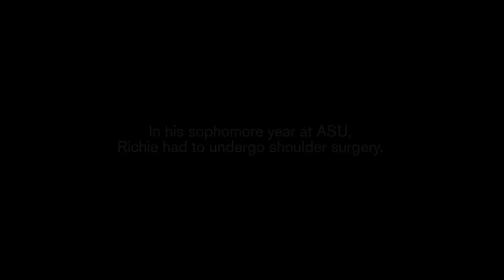An Improbable Outcome For An Impossible Situation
Richard Bohus, a Sun Devil Swimming student-athlete from Bekescsaba, Hungary, faced a daunting situation on October 2015: a bicycle accident had left him with two broken arms and just seven months to qualify for the 2016 Summer Olympics in Rio de Janeiro.